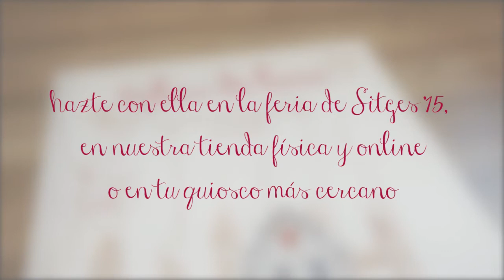Presentación revista de patchwork Telas de Luna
Con el fin de ampliar nuestros lazos con todos vosotros, decidimos comenzar con nuestra primera revista de patchwork, arte textil y mucho más, en la que os transmitimos toda nuestra ilusión e interés por las manualidades a través de diversos proyectos y artículos con los que nos encantará sorprenderos.

En este primer número encontrarás las siguientes secciones:

- 4 proyectos con instrucciones y patrones a tamaño real: nuestras famosas casitas, un bastidor de bloques, un quilt de aplicación y un móvil de pajaritos de punto.

- Entrevistamos a la conocida centona, o quilter, Angelines Artero.

- Os hablamos de un proyecto muy especial de unos chicos zaragozanos, milnovecientosetenta.

- Podréis enteraros de algunos de nuestros blogs favoritos para buscar inspiración.